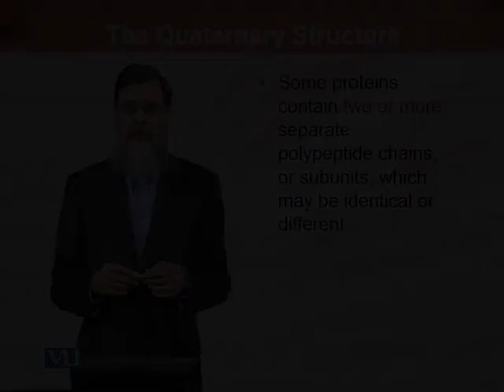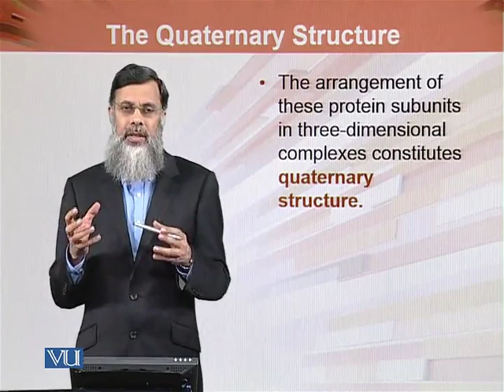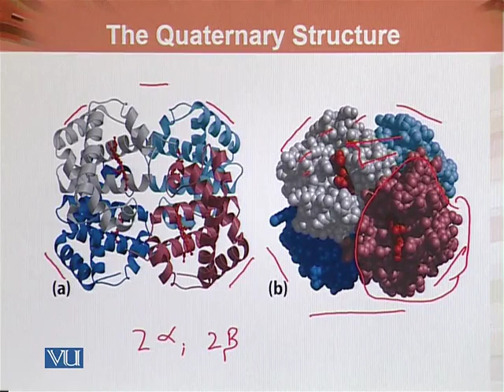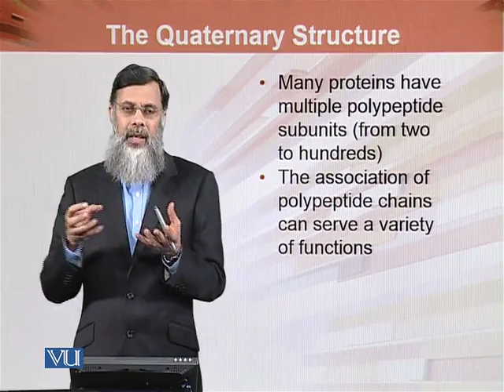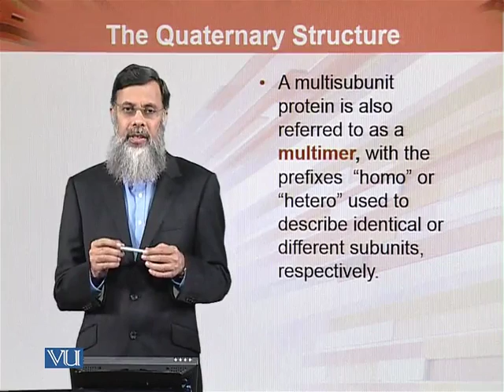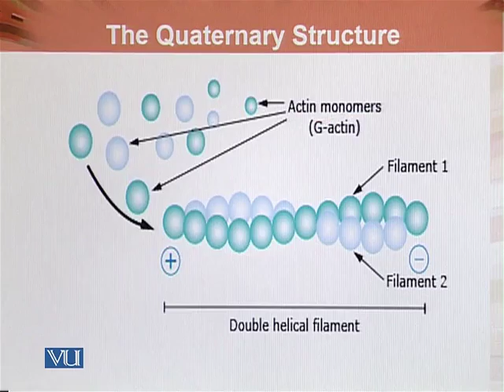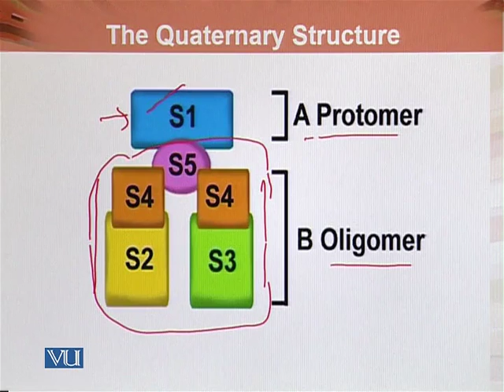BIO202_Topic064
BIO202 - Biochemistry I
Topic: 64